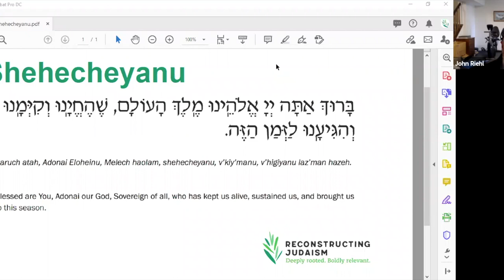2020 Chesapeake Annual Celebration